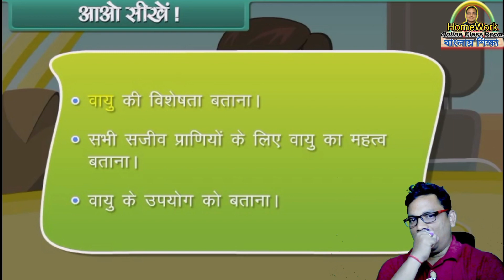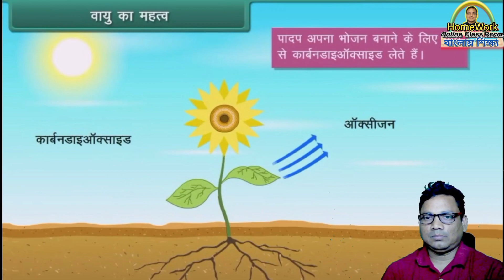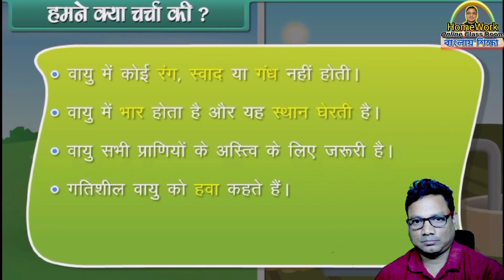Class 2 Second Evaluation 2023 Preparation।। Air and its properties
Class 2 Second Evaluation 2023 Preparation।। Homework Online Classroom.
✅ In this video :Class 2 Second Evaluation 2023 Preparation।। Homework Online Classroom.
✔️ Class: Class 2 Second Evaluation 2023 Preparation।। Homework Online Classroom.
✔️ Subject: Class 2 Second Evaluation 2023 Preparation।। Homework Online Classroom.
✔️  Book Name : Class 2 Second Evaluation 2023 Preparation।। Homework Online Classroom.
✔️ Chapter:  Class 2 Second Evaluation 2023 Preparation।। Homework Online Classroom.
✔️ Topic Name: Class 2 Second Evaluation 2023 Preparation।। Homework Online Classroom.
✔️ Topics Covered in This Video: Introduction -Class 2 Second Evaluation 2023 Preparation।। Homework Online Classroom.
✔️📚👉 Important
✔️📚👉  Previous Video :
✔️📚👉  Next Video:

Thanking you
 Debdas Bhaskar
 Assistant Teacher
24, No Banshabati Topshil Primary school
➡️ Your Quaries:
debdasbhaskar
homeworkonlineclassroom
tuition free